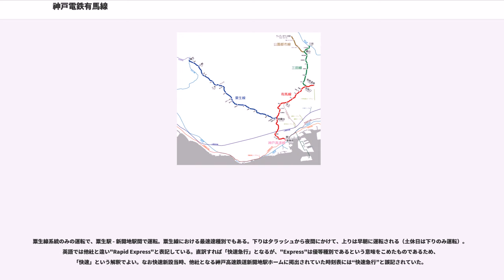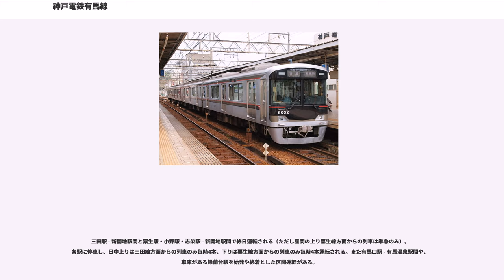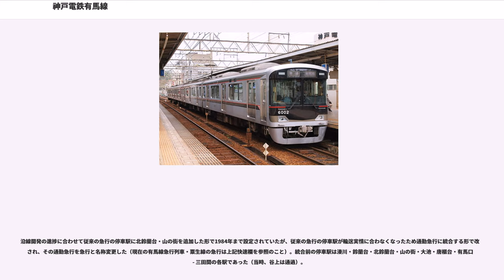神戸電鉄有馬線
有馬線（ありません）は、兵庫県神戸市兵庫区の湊川駅から同市北区の有馬温泉駅までを結ぶ神戸電鉄の鉄道路線である。

六甲山地を50‰の勾配で越えて、神戸と古くからの温泉地である有馬温泉を結んでいる。各駅周辺には住宅地が広がり神戸市中心部への通勤・通学路線となっている。

鈴蘭台駅から有馬線方面に入る列車の大半が三田線に直通する運転体系が取られていることから、三田線とまとめて「有馬・三田線」と案内されることもある。

すべての列車が起点の湊川駅から神戸高速線に直通し新開地駅発着となっている。

ほとんどの列車は鈴蘭台駅から粟生線、有馬口駅から三田線へ直通する。朝夕に新開地駅 - 有馬温泉駅間の列車がある以外、原則として有馬口駅 - 有馬温泉駅間はこの区間折り返しとなる。このほか、新開地駅 - 鈴蘭台駅・西鈴蘭台駅間の区間列車がある。ラッシュ時の一部列車をのぞき、全線でワンマン運転を行っている。

2017年3月25日以降の日中1時間あたりの運行本数は以下のとおりである。

朝夕ラッシュ時は鈴蘭台以北も通過運転を行う優等列車が設定され、それを補う形で普通列車が運転される。夕方ラッシュ時は15分サイクルを基本としたパターンとなっている。

日中の運転本数は、1時間に粟生線直通が2本（と後述の西鈴蘭台行きが2本）、有馬線から三田線直通が4本運転される。これに新開地駅 - 鈴蘭台駅・西鈴蘭台駅間の区間列車が時々加わる。有馬口駅で有馬温泉行きと連絡する。有馬口駅 - 有馬温泉駅間は1時間に4本運転される。新開地駅 - 鈴蘭台駅間は15分間隔に急行や準急などの優等列車と普通列車が交互に走るダイヤ構成となっている。鈴蘭台以北は準急含め各駅に停まる列車が15分間隔で運転されるシンプルなダイヤ構成となっている。

優等列車の変遷は激しく、沿線の開発度合に応じて準急以外の各列車の停車駅は度々変更されている。
有馬線・三田線における最速達種別であり、ニュータウン開発で増加した三田駅 - 岡場駅間の通勤客輸送に対応するため、朝のラッシュ時に三田発新開地行きのみ1日2本（土曜・休日は1本）運行されている。三田線においては唯一線内で通過駅のある種別であり、岡場駅を出ると北神急行との乗り換え駅である谷上駅までノンストップとなり、谷上駅から新開地駅までの停車駅は急行と同じである。

快速の上級種別であることから、英語では"Special Rapid Express"（直訳すると特別快速急行になる）と表記されている。種別名が「特快速」となったのは、かつて運転されていた「特急」と「快速」との間の位置付けであることから。

粟生線系統のみの運転で、粟生駅 - 新開地駅間で運転。粟生線における最速達種別でもある。下りは夕ラッシュから夜間にかけて、上りは早朝に運転される（土休日は下りのみ運転）。英語では他社と違い"Rapid Express"と表記している。直訳すれば「快速急行」となるが、"Express"は優等種別であるという意味をこめたものであるため、「快速」という解釈でよい。なお快速新設当時、他社となる神戸高速鉄道新開地駅ホームに掲出されていた時刻表には“快速急行”と誤記されていた。

停車駅は、急行の停車駅から木幡駅と栄駅をのぞいたものである。かつてはこの種別が急行として運転されていたが、現行の急行列車を追加設定した際に快速へ改称された。その後1998年3月22日に急行に格下げされる形で廃止されていたが、2009年3月20日のダイヤ改正で11年ぶりに設定が復活した。

なお、2007年3月30日までは三田線方面への快速も設定されていた。これについては後述する。

三田線三田駅 - 新開地駅間は朝夕のラッシュ時、粟生線は朝のラッシュ時に粟生発の片道のみが運転されている。粟生線の急行は日中にも設定されていたが2017年3月25日のダイヤ改正で上りが準急、下りが普通に変更され設定がなくなった。粟生線においては快速が廃止されていた間、最速達種別となっていた。

1970年代の有馬線・三田線系統の途中停車駅は湊川・鈴蘭台・大池・唐櫃台・有馬口から各駅停車、粟生線系統は湊川・鈴蘭台・押部谷から各駅停車であった。また当時は有馬温泉発着の急行も設定されていた。

なお、時刻表や停車駅の案内などでは青色が用いられているが、方向幕の表記では赤（6000系のみオレンジ）である。

終日の運転で、鈴蘭台駅以北は有馬線・粟生線とも各駅に停車する。日中は...